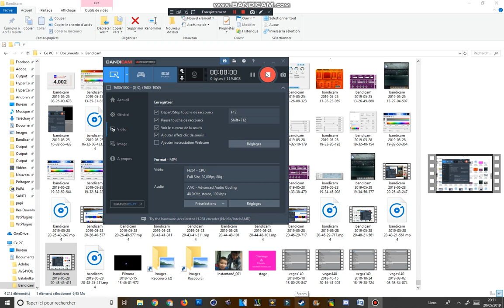I Got The New Version Of Bandicam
I Now Using New Version, Because ThunderBirds2017 X D'ont Like The Old Version!